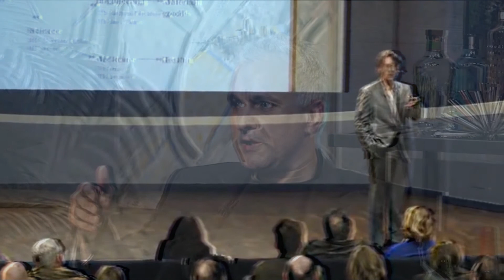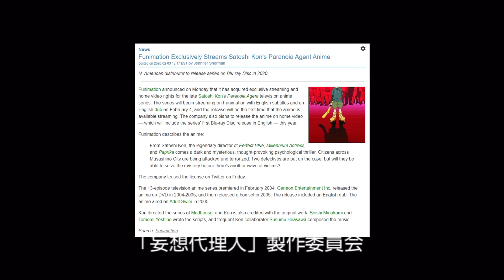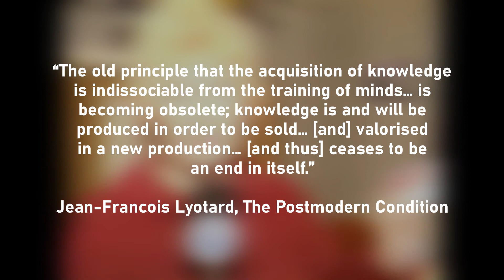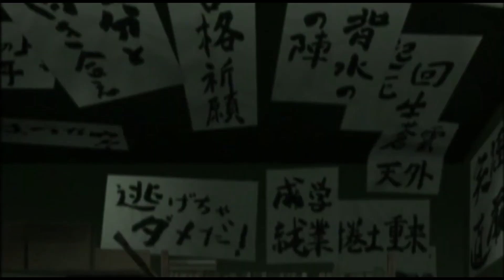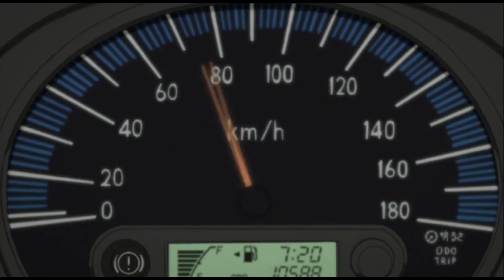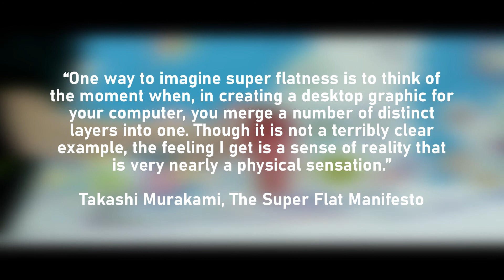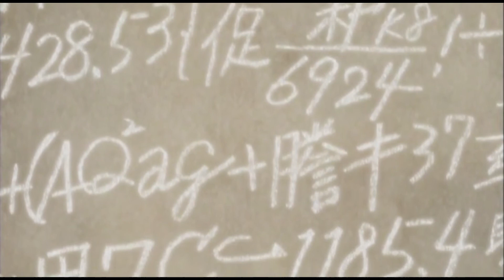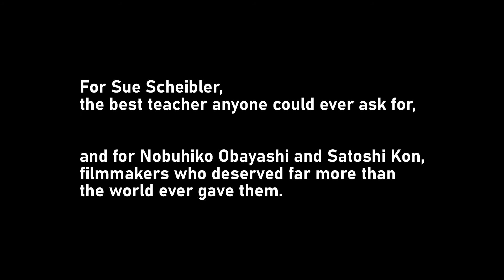Paranoia Agent and the Post-Modern Narrative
Satoshi Kon's only foray into anime television might just be the perfect way to explain one of the most misunderstood philosophical concepts in modern history... if it doesn't shatter your psyche first, that is.